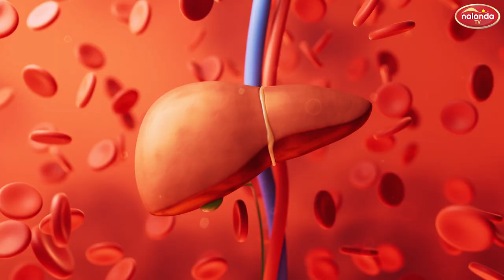दूध में बस एक चीज़ को मिलकर रोज़ पिए बीमारिया आस पास नहीं रहेंगी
If you're looking for a spice with some serious health benefits, nutmeg is a great option. This spice has been used for centuries for its medicinal properties, and today, science is backing up many of its traditional uses. Here are 14 scientifically proven health benefits of nutmeg.

Nutmeg (Jaiphal) might acts as a stimulant for the brain and helps in reducing stress. It can aid in mental activities. It may help in improving concentration and might enhance the blood circulation to the brain. It is essential to consume nutmeg in moderation as an excess of it can lead to delirium.2  Due to the risk involved with nutmeg it is advisable to have it only when prescribed by a qualified doctor.

Nutmeg may be a great tonic for the cardiovascular system. It might enhances blood circulation and improves heart functions.2  Thus it may have some effect on your heart health. However, it is advisable to consult a doctor for heart related issues.

Nutmeg oil might work as a tonic for the liver, due to its ability to eliminate toxins. It might aid in managing kidney infections and can help with kidney stones.2  Further studies are needed to understand the exact effect of nutmeg on humans. You must consume nutmeg only if prescribed.

Nutmeg may be an effective remedy for insomnia (sleeplessness). It might enhance serotonin levels which can help in relaxation. It can be taken with a beverage or even dessert.2  Nutmeg consumption should be done under supervision of an Ayurvedic physician.

Nutmeg oil might be effective in managing bad breath. It contains antiseptic properties and this might aid in curing tooth pain and gums problems. Due to this property, this oil might be incorporated in many types of toothpaste.